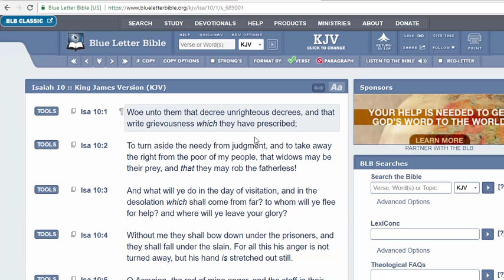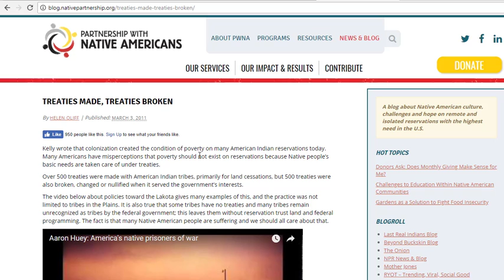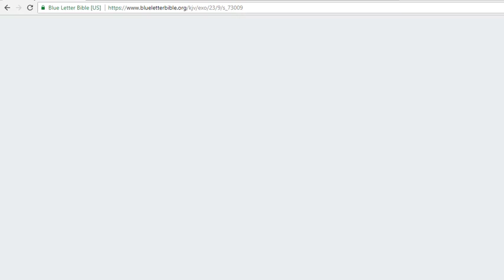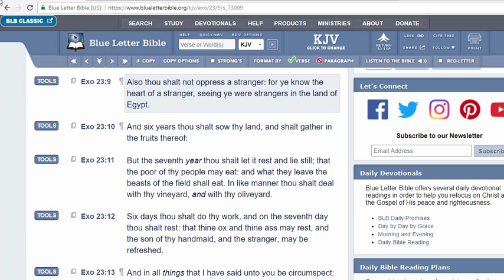Edom Broke Over 500 Treaties with Gad!!!